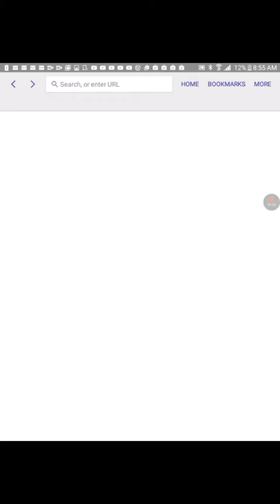MINION RUSH | BANANAS | BIRDYLEOGAMING